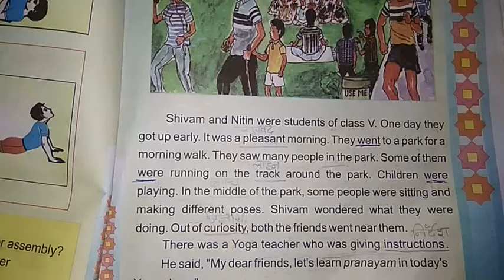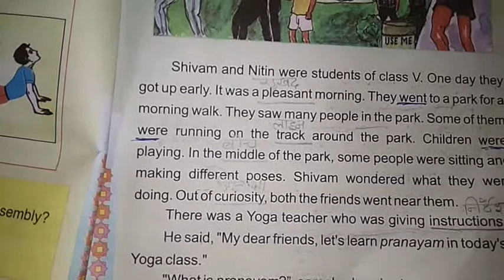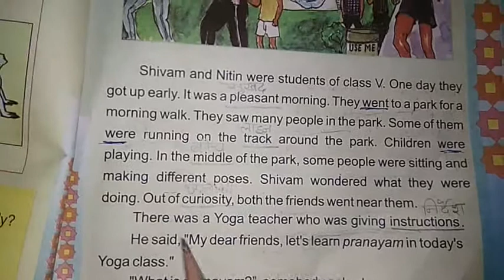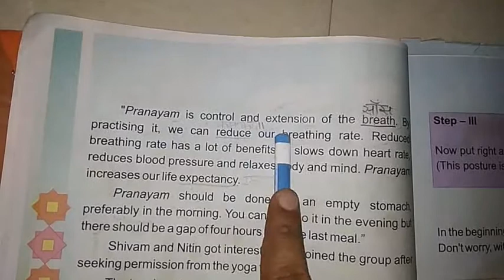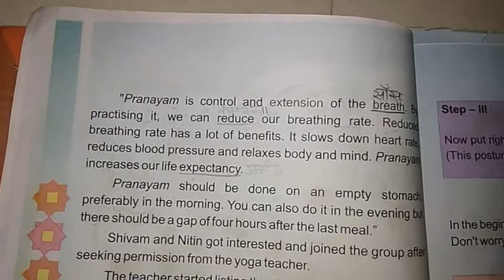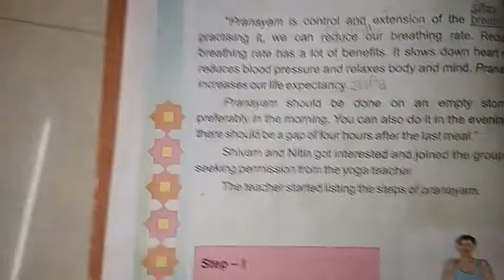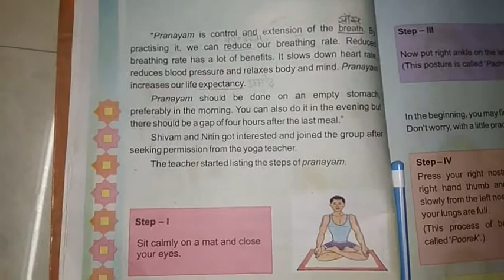CLASS 5TH || CHAPTER 2 || PART 1 || ENGLISH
CLASS           :-      5TH
SUBJECT      :-       ENGLISH
TEACHER     :-        MS. CHANDRIKA KUMARI

ONLINE CLASSES